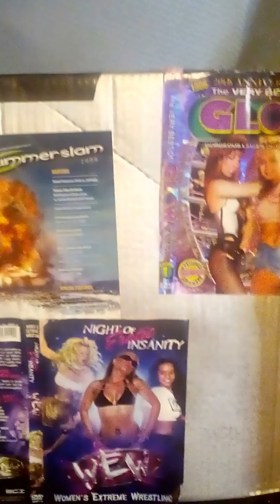New Stage Props, Cosmetics and Hot Photoshoot PT.6 Paula Abdul Sutton Sr./Paula Abdul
Most dollar stores and Dollar trees have curtains for reasonable prices. So check that out, okay! The stage props were made by me. The setting was by me. Also the whole photoshoot. I did myself so I am the official boss and CEO of Supermodel Pageant Stars myself. We are now doing not just only pageants but cosplay and anime conventions. I go by Comic Con  SuperWoman #9004 right here in Los Angeles county and in Atlanta Georgia and Florida as well. Was nice to have met you all. In recent years including, Captain America, The cast of Star Trek, Spiderman,The Flash, Batman, Iron Man,, Super Man, and Dark Vader, Master Yoda And Shazam!! Just to name a few. Oh yeah thanks a million guys for the awesome photos. From Superwoman Paula Abdul Sutton Sr./ Paula Abdul.